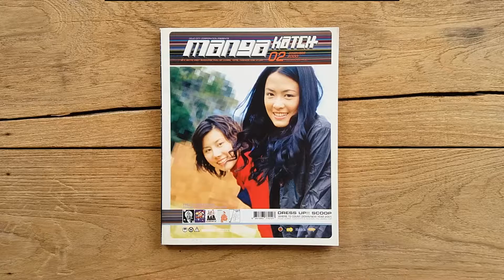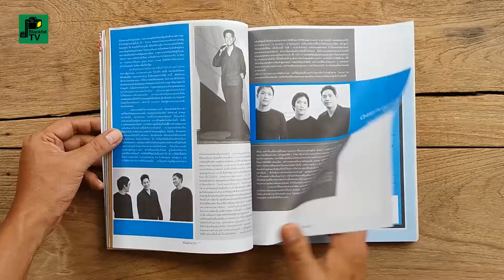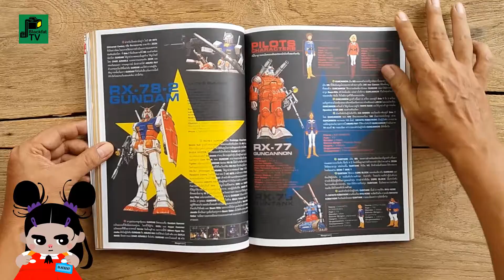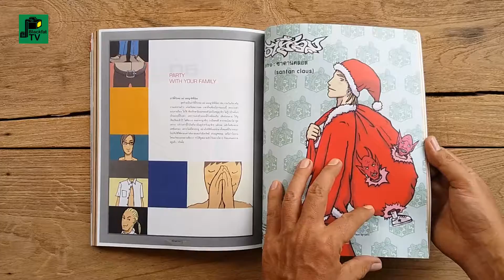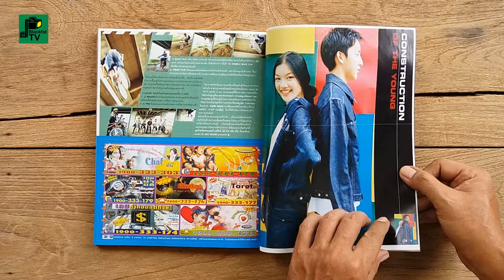หนังสือ"MANGA KATCH" ฉบับที่ 2 เดือนธันวาคม 2543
ปก...Suneerat Chalernsuk (ANN) - Nudchana Wuthioran (B)

นิตยสารรายเดือน ผลิตโดย โดโจ ซิตี้ คอร์ป (Dojo City Corp.)
ในเครือเบเกอรี่ มิวสิก (Bakery Music)

นิตยสารรายเดือนหนังสือในเครือเบเกอรี่ มิวสิก
นำเสนอเนื้อหา การ์ตูน-นิยายภาพ ของเล่น เพลง ดนตรี
แฟชั่นสำหรับวัยรุ่น พร้อมบทความต่างๆ เกี่ยวข้องกับ
การใช้ชีวิตของเด็กวัยรุ่น ร้านอาหาร สถานที่ท่องเที่ยว
หนังสือเหมาะสำหรับผู้บรรลุนิติภาวะ

Owner : Bakery Music Company Limited
Pubisher - Kamol Sukosol Clopp
Founder : BOYd Kosiyabong, Zomkiat Ariyachaipanich
Executive Producer : BOYd Kosiyabong, Pakapong Santanapachich, John Doe
General Manager : Rop Ponchamni
Creative Director : Waroot Phayarechun
Art Director : Worawoot Tuangwootikul
Consultant : Chanarong Promrak, Sethapong Povatong, Suthipon Jongpunya-ngam
Editor-in-Chief : Pakapong Santanapanich
Executive Editor : Jirapha Chawengkool
Assistant Editor : Punnapee Muttarkavej
Editorial Staff Secretary : Tosaphon Thittheeraphan
Feature Editor : John Doe
Art Editor : Wichai Wangchaiya
Graphic Designer : Nu Nimsomboon, Attakorn Sorutprasunti
Photographer : Aurapim Vorasophan, Kachain Wonglamtong
Stylist : Hathairat Charoenchaichana
Production co-ordinator : Wichai Roungpratikorn
Editorial Staffs : BOYd Kosiyabong, John Doe, Sethapong Povatong,  Waroot Phayarechun,
Chanarong Promrak, Komsun Nuntachit, Pairat Narinthrangkurn, Rop Ponchamni, Suthipon Jongpunya-ngam,
Wuthichai Srinopnikom, Chotipanee Malikamas, Tanaa Kosiyabong, Suwat Techasuriyavorakul,
Lanjakorn Tanngamdee, Jirapha Chawengkool, Kittinan Trivittayanurak, Phasert Sriwittchupong
Producer : Phasert Sriwittchupong

Comics Production Staffs - B BOYd characters : Pakapong Santanapanich, Suthichart Sarapaivanich,
Wachara Songsomboon, Ekasit Thairat, Pitakpong Jamearipong, Sakaphop Soubai,
Kittinan Ttrivitayanurak, Boonlarp Tontiwong, Wisut Parnvinit, Wichai Roungpratikorn, BOYd Kosiyabong,
Tanaa Kosiyabong, John Doe, Pei Pei, Shamu